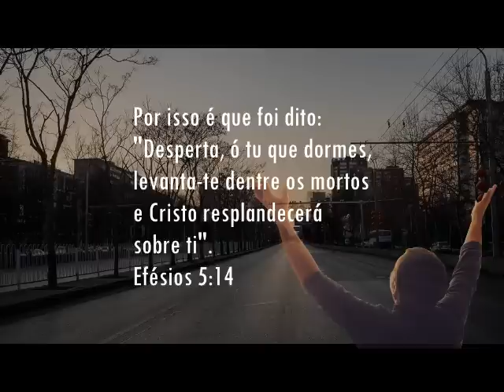Fundo Musical Para Oração e Reflexão Diária #88 || 22 de Abril de 2020 - Quarta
Fundo Musical Para Oração e Reflexão Diária #88 || 22 de Abril de 2020 - Quarta -  fundo musical "Poder da fé" by Cicero Euclides - espontâneo
Para fundos musicais exclusivos sob encomendas, playbacks, convites, apoios, anúncios e outras informações me envie um email